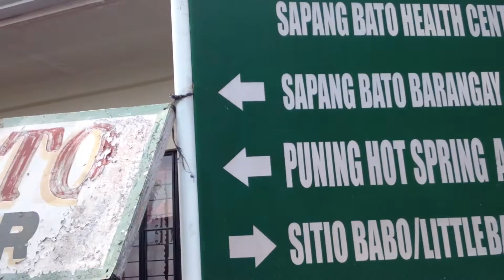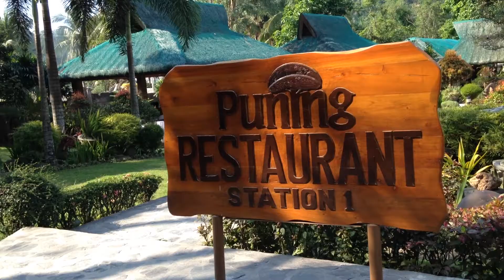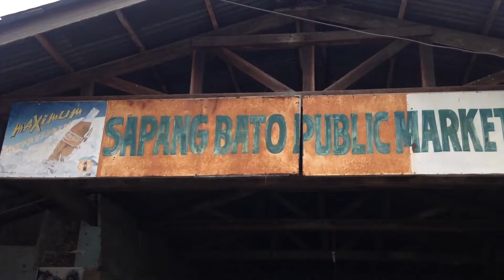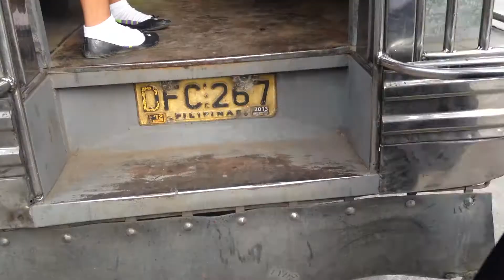Infomercial about Sapang Bato